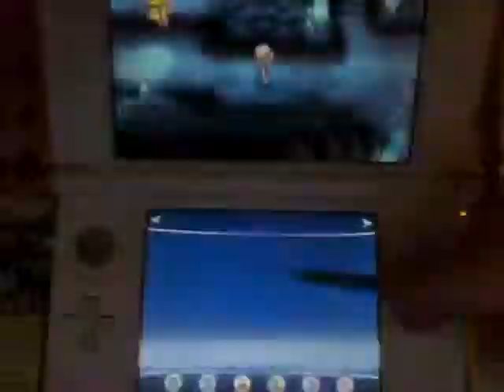Pokemon X and Y Shiny Spearow and Fearow Battle and Amie!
- for all your Pokemon collecting Fandom!
- for fans of Cats and Videogames
Also if there are any shiny Pokemon you would like to see, leave a message and I will hunt it!